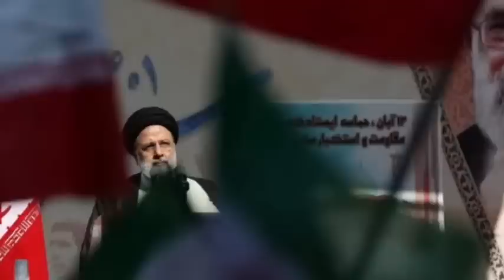SON DƏQİQƏ! Sərhəddə Erməni Əsgərlər Belə QOVULDU- Düşmən ŞOKDA